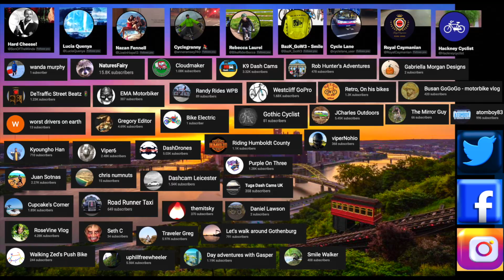Good Drivers Keeps Bike Lane Clear